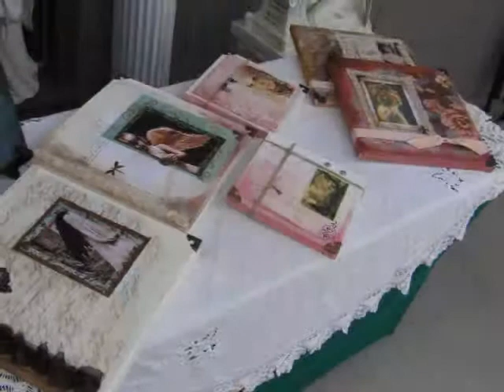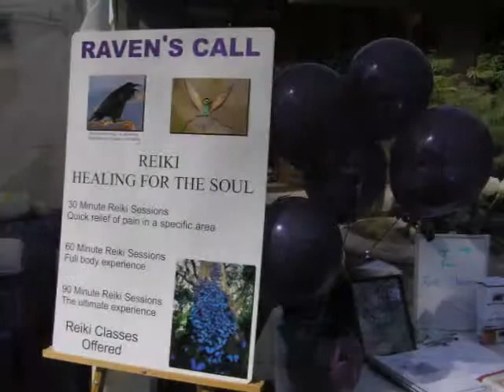Safe Haven Healing Fair